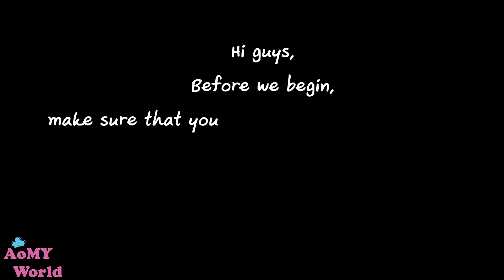ASMR Breakfast | OUI MANGO Yogurt & Activia Blueberry | MUKBANG | AomyWorldTUBE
ASMR Breakfast | OUI MANGO Yogurt & Activia Blueberry | MUKBANG | No Talking  | EATING SOUNDS | Rimmel LIP | AomyWorldTUBE | YUMMY ❤